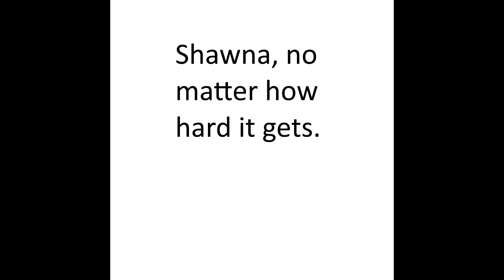Shawna no matter how hard it gets...